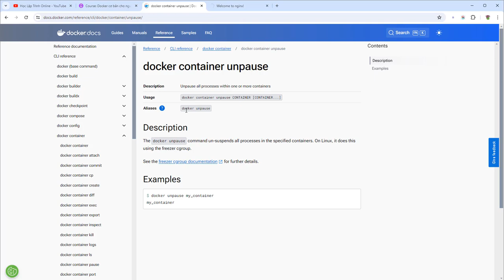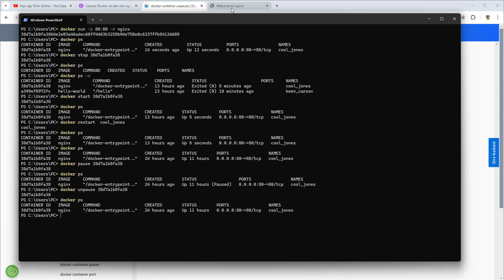Docker cơ bản cho người mới bắt đầu Buổi 8 - Docker commands: Pause and UnPause container